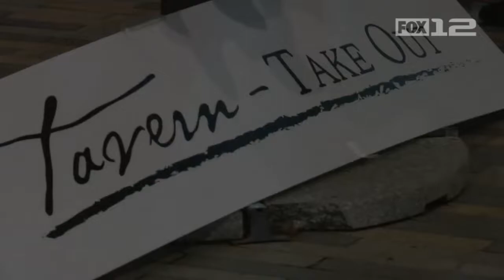Lake O restaurant offering free meals to families dealing with unemployment